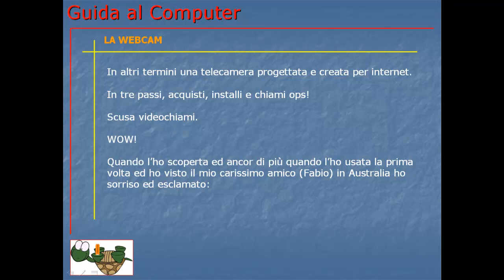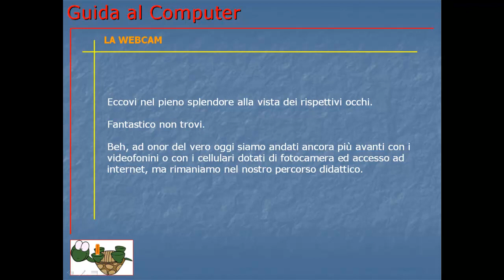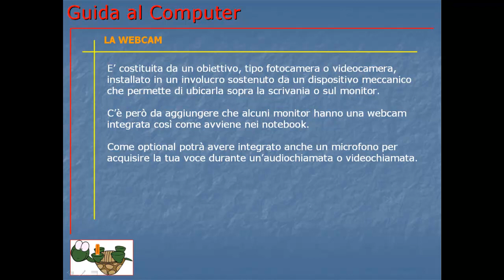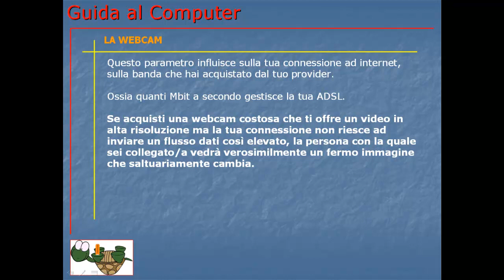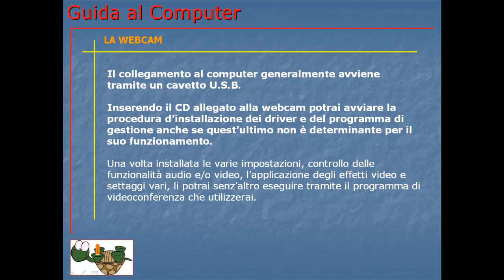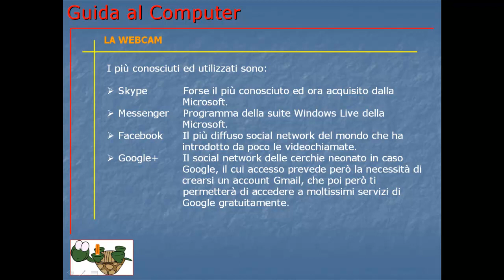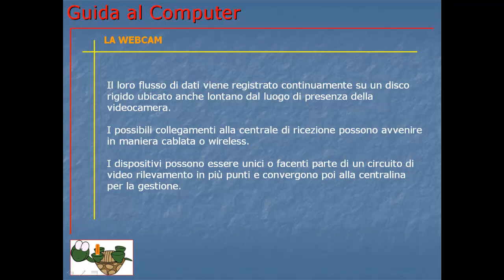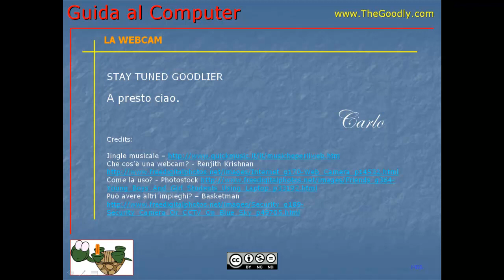Corso Informatica Base e Avanzato | Corso Computer da Base ad Avanzato | Lezione 023